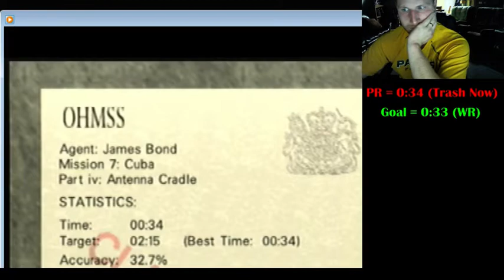Cradle Agent 0:34.00000000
This is a joke, 33 is pretty tight I guess.